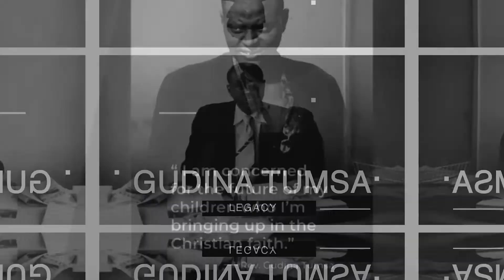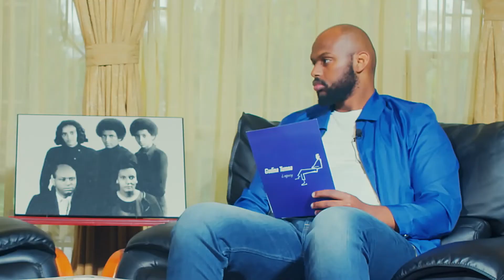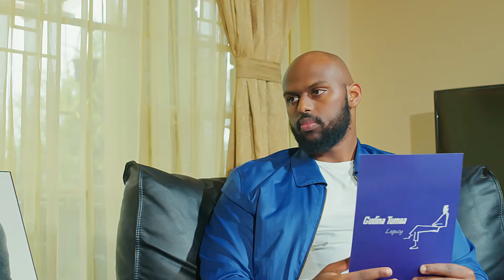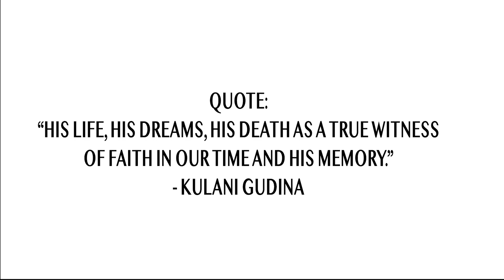Interview With Kulani Gudina on Gudina Tumsa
This interview is a new perspective into the life of Gudina Tumsa, what he was like at home, as a father and how his family was impacted by his life. It is a deep, personal and emotional story told from the perspective of his eldest daughter Kulani Gudina.